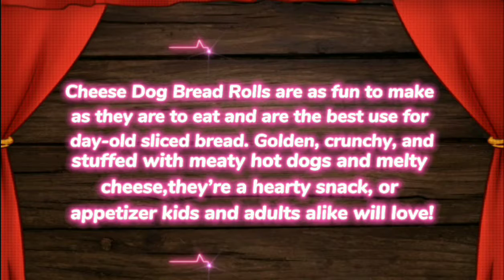HOTDOG AND CHEESEROLL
A DELECTABLE TREATS FOR YOUR KIDS WHO LOVES TO EAT HOTDOG AND CHEESE FOR BREAKFAST...